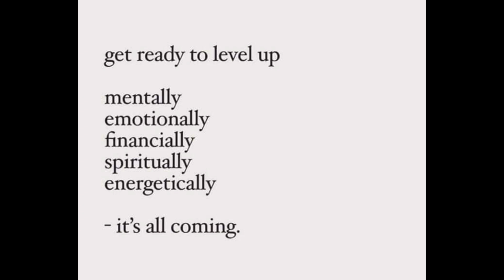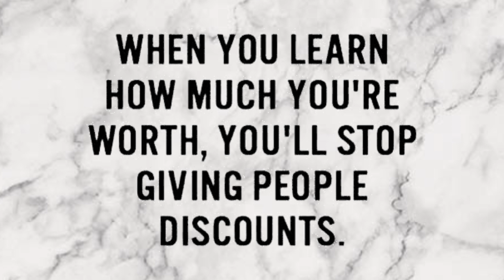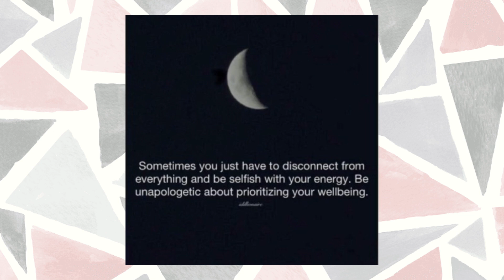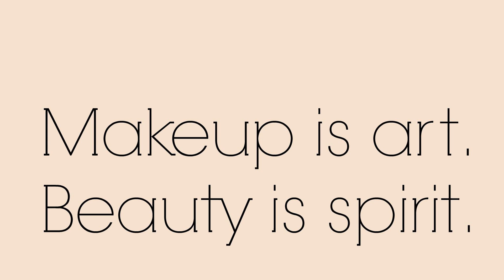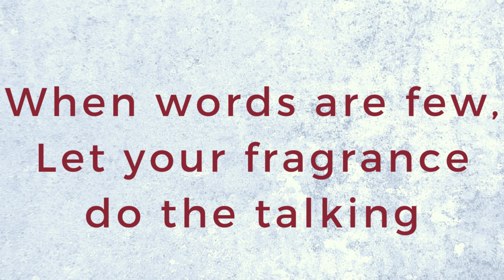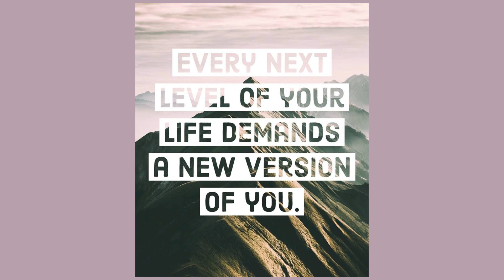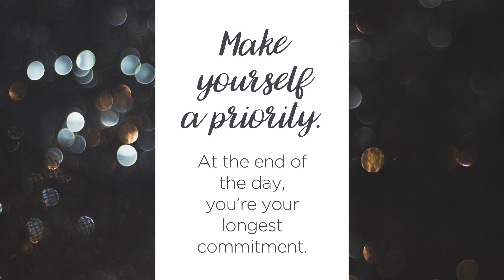The importance of leveling up & how to spoil yourself